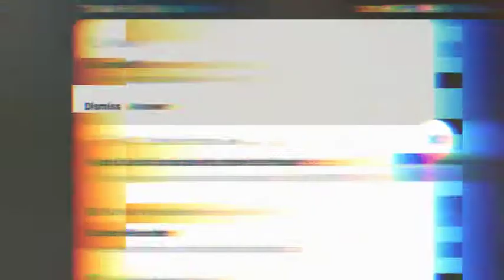🤩One Tap Challenge SAPARIFF VS MR BOT Full Video Watch 💥